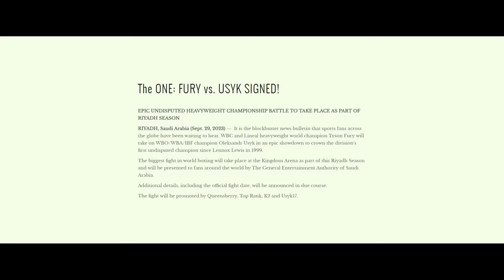Anthony Joshua vs Francis Ngannou - THE MONEY FIGHT (FULL HD)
Good day, dear friends, we with you again and you are back on the channel "Robustus Boxing". Enjoy watching ;)
Anthony Oluwafemi Olaseni Joshua OBE (born 15 October 1989) is a British professional boxer. He is a two-time former unified world heavyweight champion, having held the World Boxing Association (WBA) (Super version), International Boxing Federation (IBF), and World Boxing Organization (WBO) titles twice between 2016 and 2021. He also held the International Boxing Organization (IBO) title twice during that reign. At regional level, he held the British and Commonwealth heavyweight titles from 2015 to 2016.
Francis Zavier Ngannou - (born 5 September 1986) is a Cameroonian and French[14] professional mixed martial artist and professional boxer who is currently signed to the Professional Fighters League (PFL). He also competed in the Heavyweight division in the Ultimate Fighting Championship (UFC), where he was the reigning UFC Heavyweight Champion at the time of his departure from the promotion. Known for his punching power, Ngannou was widely viewed as the most destructive pure puncher in the UFC's heavyweight division. In 2017, he set the world record for the hardest punch ever recorded at 129,161 units.[clarification needed